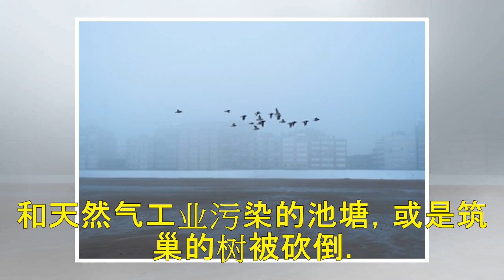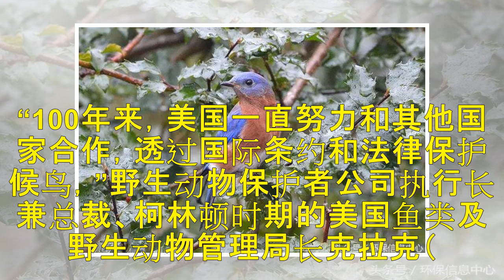“候鸟条约”保护伞遭毁 美环团联合控告特朗普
摘译自2018年5月25日ENS美国，华盛顿特区报导；姜唯编译；蔡丽伶审校全美的环保团体上月底在美国纽约南区联邦地区法院提起诉讼，控告特朗普政府破坏候鸟条约（Migratory Bird Treaty Act，MBTA），取消长期以来对水禽、猛禽和鸣禽的保护政策。东蓝鸲。白宫2017年...